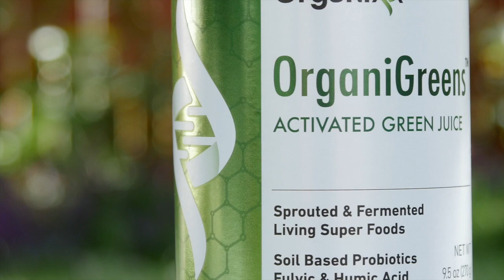Organixx OrganiGreens - Short Product video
In case you missed it, we announced our new and improved USDA certified organic OrgainGreens “green drink” last week.

It’s packed with 71 fruits, veggies, herbs, spices and mushrooms that were fermented to make sure that your body is able to absorb all the nutrients and vitamins it needs on a daily basis.

In the past so many of you wrote to us about the unpleasant stevia aftertaste in our green drink, so our team got straight to work.

And … our new green drink has 2 awesome new flavors!

Pure tastes just like the green juice you make at home. And it’s got no added sweeteners, no stevia, nothing.

And the new Naturally Sweetened is definitely less sweet than the original. We pulled back the stevia and let a hint of organic pineapple seep in to the flavor.

Best news? No more heavy stevia aftertaste.

OrganiGreens is a natural green juice powder made from advanced technology that actually JUICES the ingredients before freeze drying them, thereby keeping ALL the vital nutrients intact. Find out more about this revolutionary new healthy green juice powder

If you’re going to be taking a green drink every single day (or more!) you don’t want to have to hold your nose every single time. If it doesn’t taste great (like OrganiGreens does with its mildly sweet fruity flavor!) you’ll eventually quit taking it and lose all the benefits!

Remember in every scoop of OrganiGreens you’re getting ALL 5 nutrition boosting ingredients – Fruit (good), Vegetables – including  greens (better), Herbs (extraordinary) and the often overlooked Spices (downright amazing).

Simply put… OrganiGreens gives you the BEST most bio-available nutrition from a green drink anywhere on the planet. It’s 33 TIMES more potent than juicing on your own and exactly zero of the mess. (well, you might have to rinse your spoon)

Enjoy the incredible health benefits you’re missing out on with your current green powder supplement by placing your order for OrganiGreens right now, just follow this

About Organixx - Who are we?
Here at Organixx (formerly known as Epigenetic Labs) we are committed to help you live a healthy & long, natural life. Our top nutritional supplements are based on extensive research, lead by one of the most credentialed doctors and formulators alive today, Dr. Daniel Nuzum.

We are 100% committed to use the purest, non-GMO and USDA certified organic ingredients wherever and whenever possible!

With Organixx, you can be certain you’re getting only the best natural supplements that can truly benefit your health.

Your Organixx team - Supplements You Trust :-)
Here at Organixx (formerly known as Epigenetic Labs) we are committed to helping you live a long and healthy natural life. Our top nutritional supplements are based on extensive research, led by one of the most credentialed doctors and formulators alive today, Dr. Daniel Nuzum.

We are 100% committed to using the purest, non-GMO and USDA-certified organic ingredients wherever and whenever possible!

Subscribe to our YouTube Channel to watch weekly videos that’ll explain more about how your body works, what are the best nutritional supplements, how to know which supplements to choose, simple & healthy recipes to make at home, and much more.